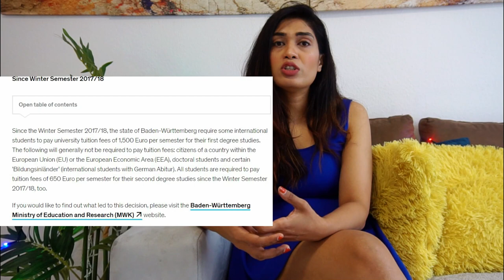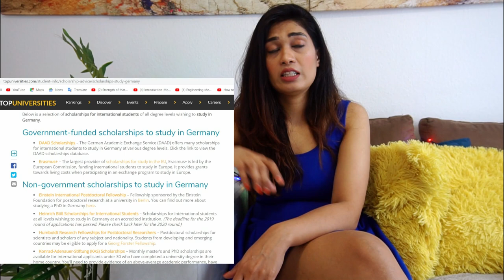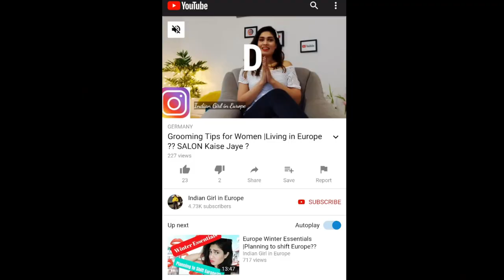Are German Universities are Free ? Cost of Living Students / Scholarships ?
From my research some links :
For Scholarships

Baden württemberg Tution Fees ..

Travel SERIES